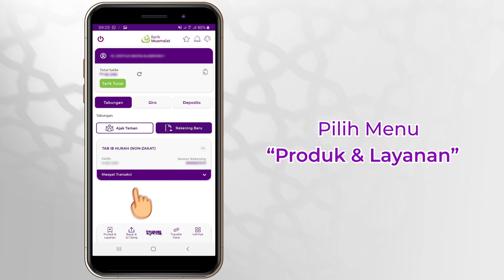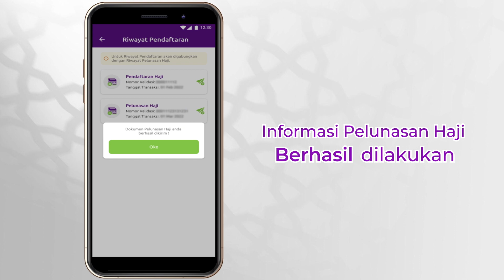TUTORIAL PELUNASAN BIAYA HAJI SECARA ONLINE!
Assalamualaikum BMers!
berikut ini adalah Tutorial Pelunasan Biaya Haji Secara Online!